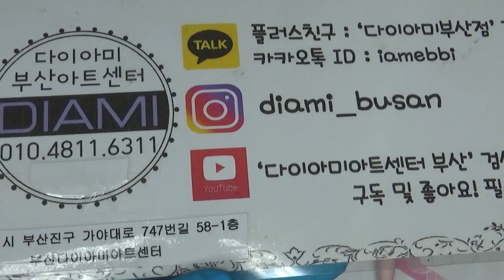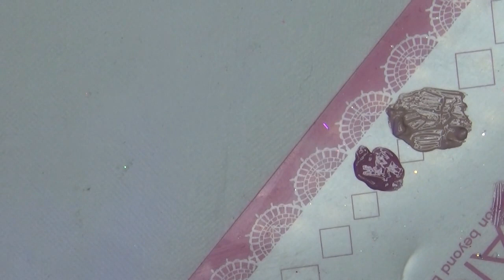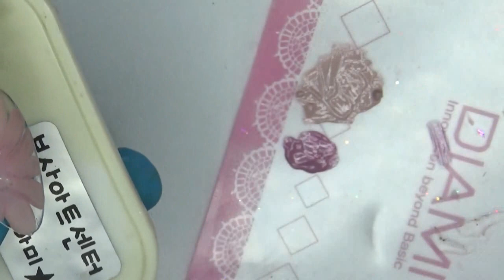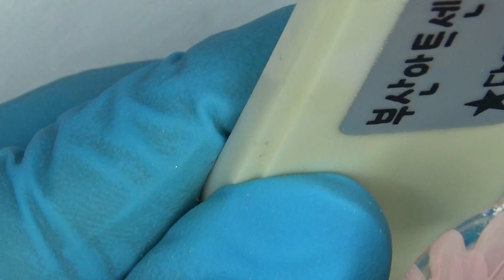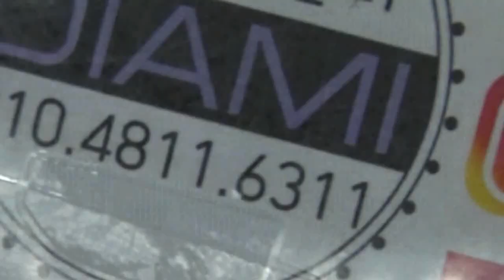[부산다이아미]정혜경 포니 꽃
포니젤로 24번,83번